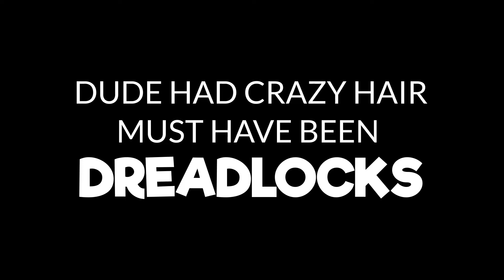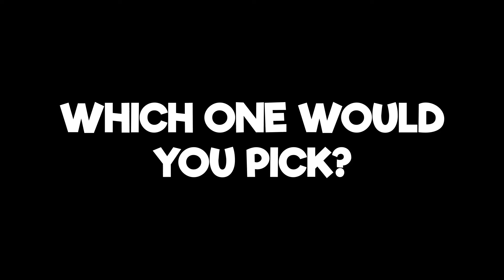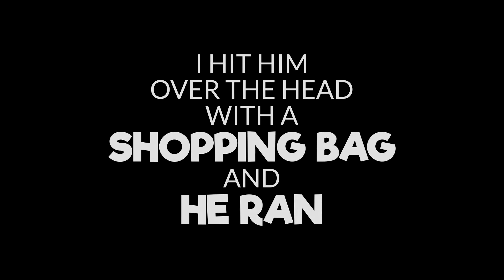I Tried to STOP a Nairobbery 😨 - Animated Story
Walking in town, on a Sunday (of all days), opened a door for the good Samaritan in me to step up and stop crime right in the nick of time.